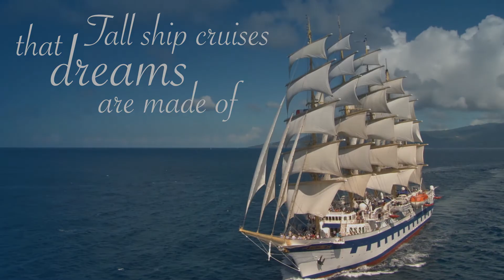Star Clippers - Unique Sailing Adventures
Feel the wind in your hair and the salty breeze in your face as you sail aboard one of Star Clippers stunning tall ships. If you have a thirst for adventure, then you should climb aboard today.